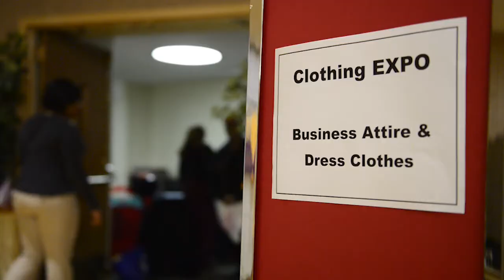NIU Helps Huskies Get Hired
LinkedIn profiles are an important first impression our students make when connecting with employers and applying for jobs. We wanted our Huskies to have more than a selfie on their LinkedIn profile, so we offer free, professional photos at the Northern Illinois University Career Services career fairs this month. We're proud to help Huskies get hired!